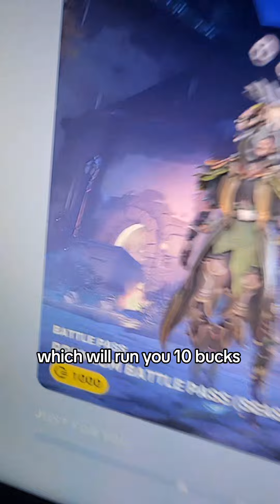Season 13 BP [Overwatch 2]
I haven't bought it btw, idk if I will.